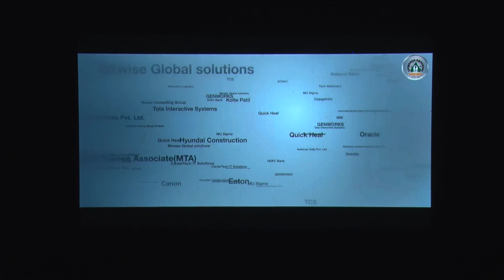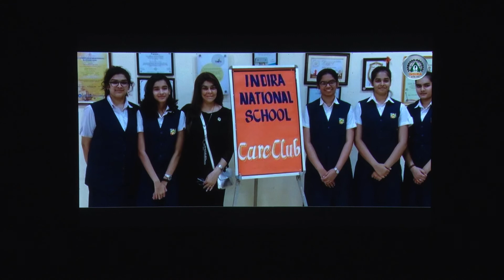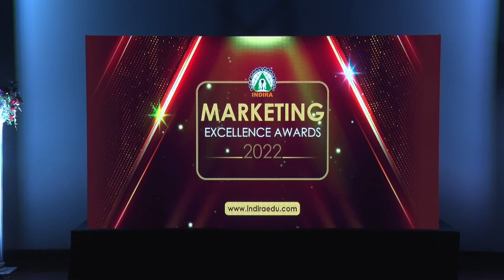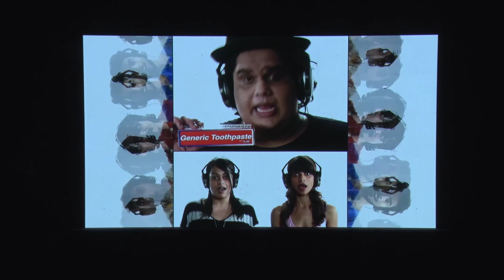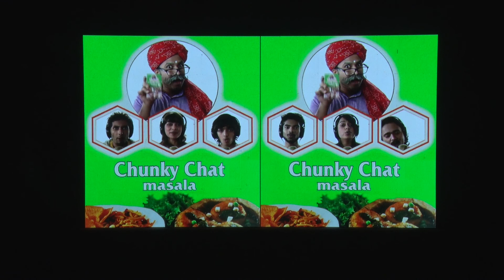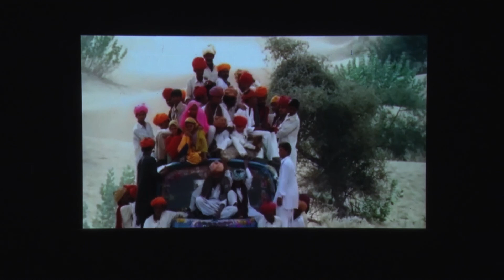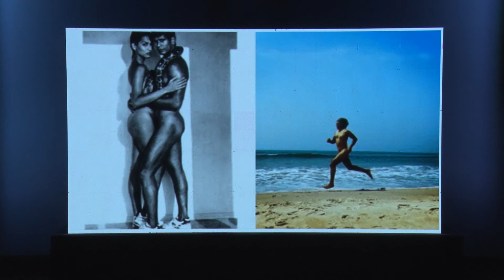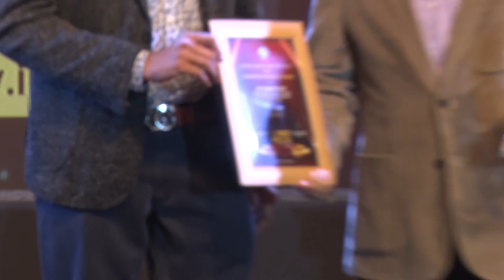Indira Brand Slam Summit & Awards 2022 - Part 1- Indira Group of Institutes, Pune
Indira Group of Institute, Pune hosted the 9th edition of the Indira Brand Slam - Summit & Awards 2022 on 26th Feb 2022

Indira Brand Slam (IBS) Summit and Awards is a top-tier annual event featuring a confluence of ideas, opinions and insights of eminent business personalities from all spheres of the industry.

IBS recognizes numerous corporate luminaries for their outstanding contribution to the growth of the industry through innovative branding, ground-breaking marketing strategies and implementation of novel practices.

Here are the glimpses of the awards.